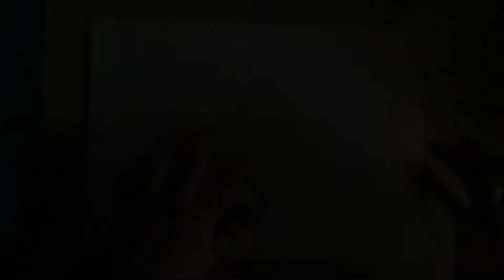Jamming out Sax Version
This is a pre 'killing me softly' saxophone drawing I hope you enjoy.